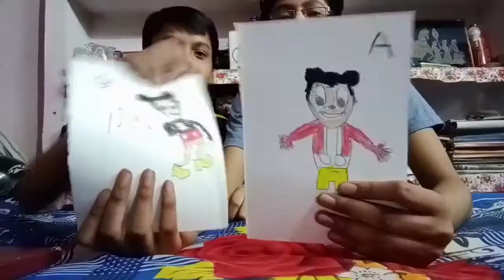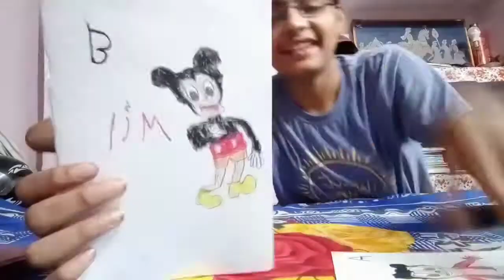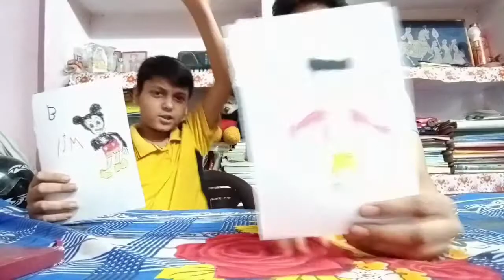Painting 🖌️🎨 Challenge (Sagar.com) || आज तो हंस हंस के पागल होगा।😂😂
(sagarsaxena3999)

       (Sagar Saxena)
Follow me on MX Taka Tak